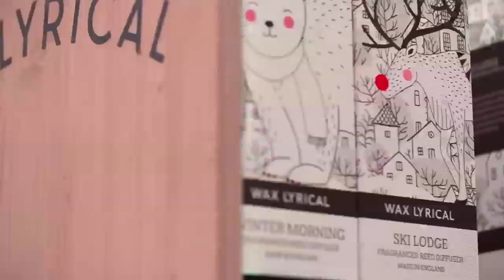Christmas 2019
It's a truly magical at Powerscourt Garden Pavilion this Christmas time as our video shows. Enter a magical world at the Pavilion with all that glitters and sparkles. Choose from the most gorgeous festive gifts, beautiful decorations and plants and garden items this Christmas 2019.